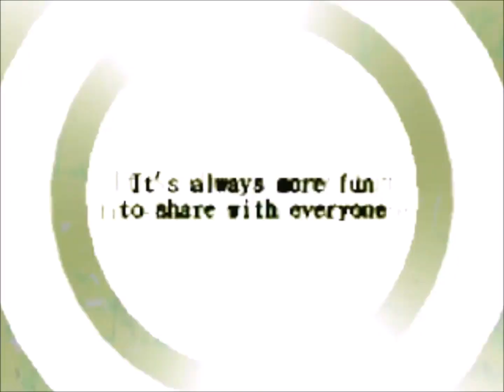[IIDX ROOTAGE] Let me be your cure / Pizuya's Cell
Pizuya's debut in the beatmania IIDX series. Amazing rock track!